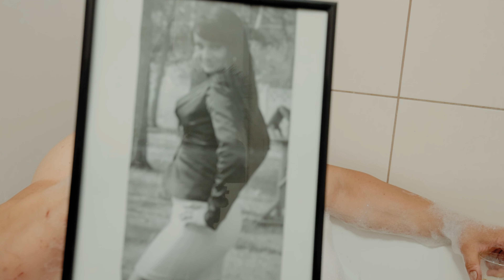Prześmiewca Polskiego Armwrestlingu Podsumowuje zawody z Hulk Łochów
Zawitałem na swoim kanale Prześmiewce Polskiego Armwrestlingu Konrada Jaworowskiego! Zapraszam na jego podsumowanie ostatnich zawodów w armwrestlingu w Hulk Łochów!